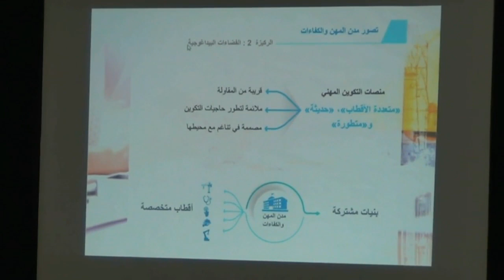ربورتاج .. لقاء جهوي بالرشيدية حول خارطة التكوين لمدينة المهن والكفاءات لجهة درعة تافيلالت